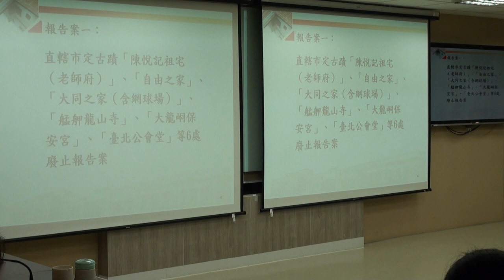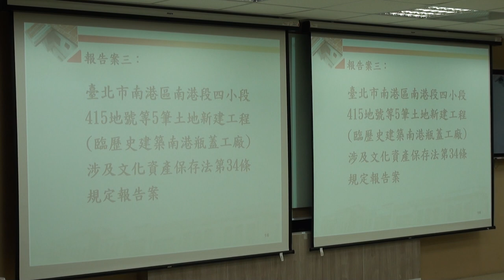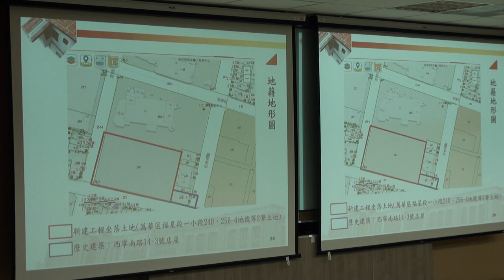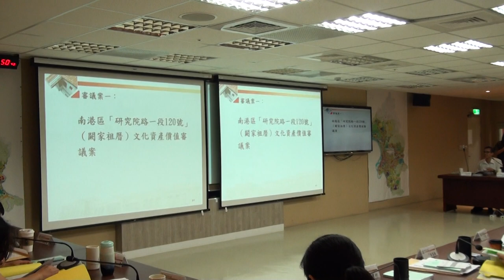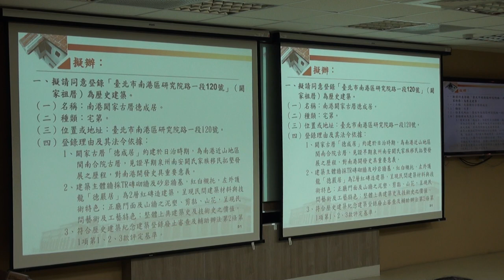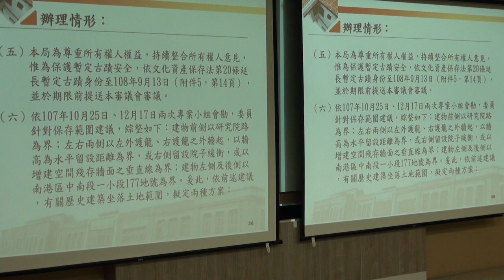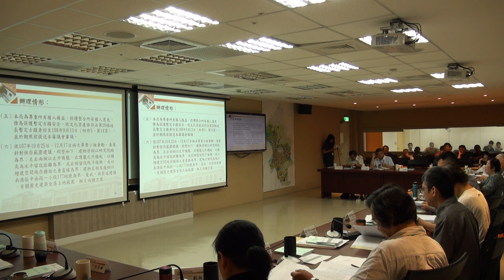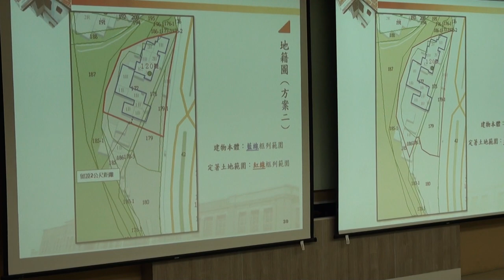臺北市政府古蹟歷史建築紀念建築聚落建築群考古遺址史蹟及文化景觀審議委員會第118次-PART1